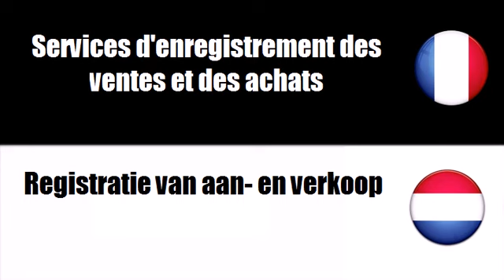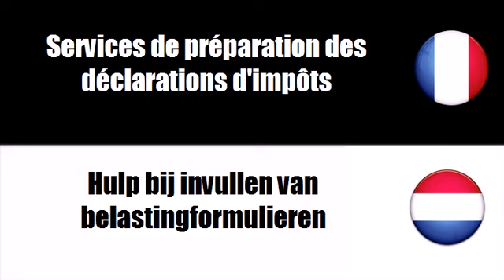Franse woordenschat # Thema = Boekhoudkundige, audit en fiscale diensten